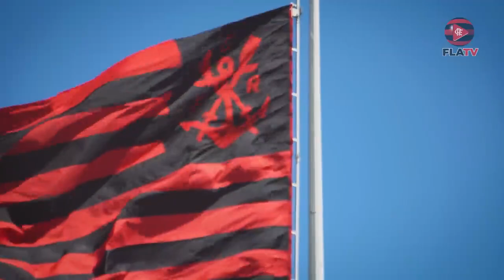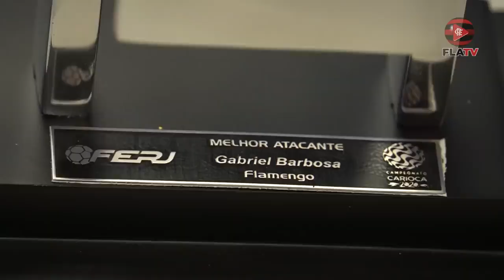Treino do Flamengo - 03/09/2020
Fala, Nação!
O treino desta quinta abriu a preparação para o confronto contra o Fortaleza, no sábado.
Os titulares contra o Bahia fizeram treino regenerativo.
Confere aí!